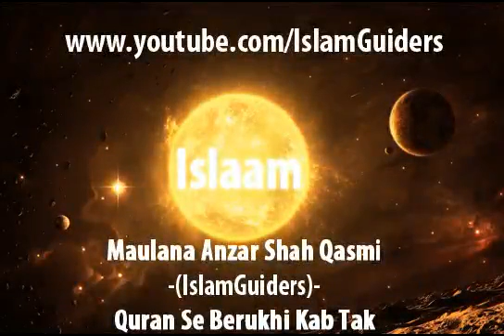Maulana Anzar Shah Qasmi - (IslamGuiders) - Quran Se Berukhi Kab Tak